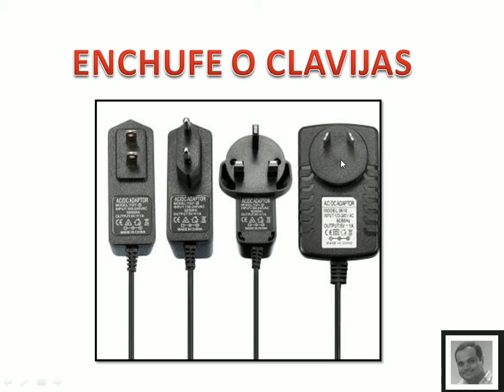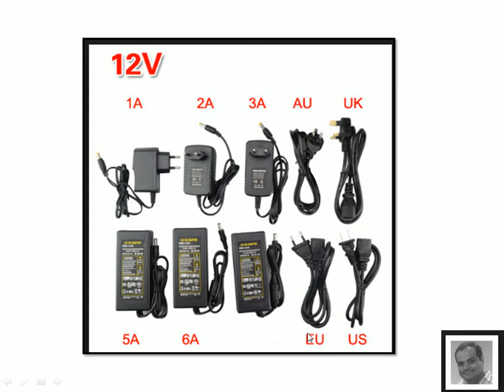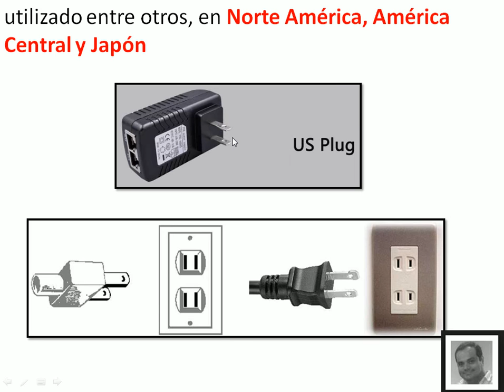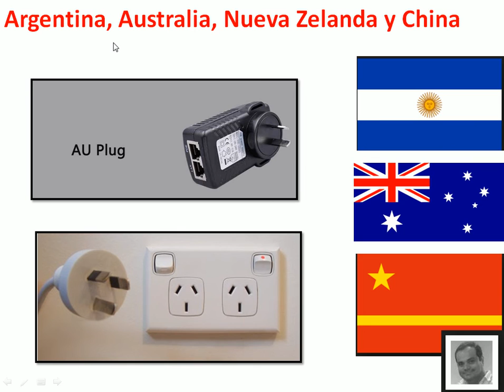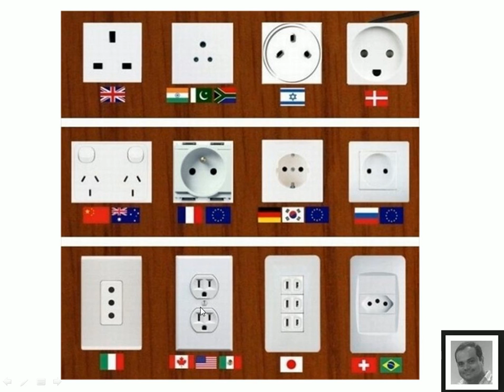Enchufe o Clavija - Fuentes Individuales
Enchule o Clavijas dependiendo del país de Origen.

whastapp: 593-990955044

Guayaquil - Ecuador